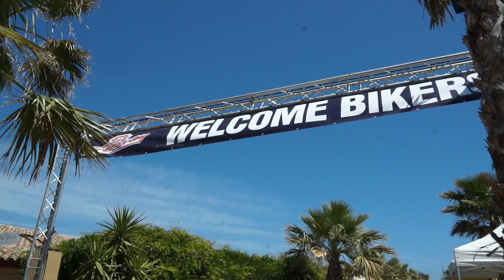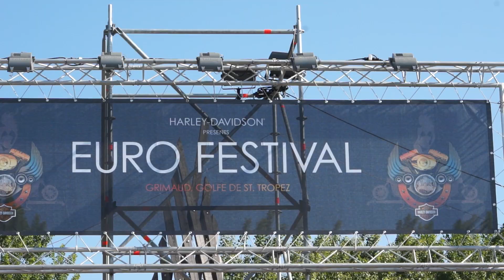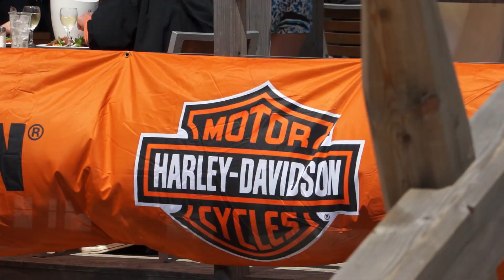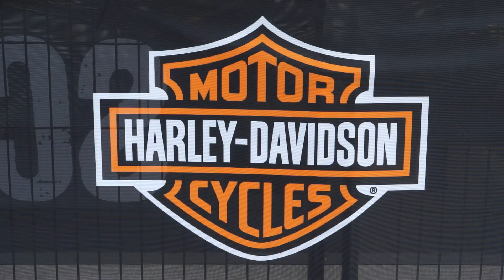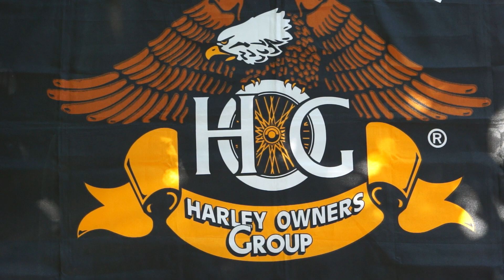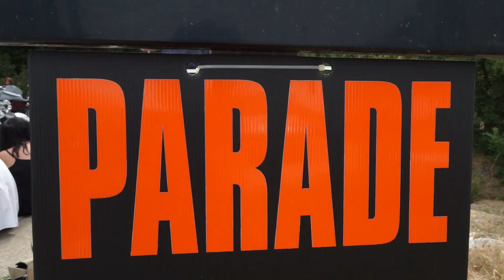EURO FESTIVAL - HARLEY DAVIDSON - SAINT-TROPEZ - GRIMAUD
réalisé par Anorak Dalderock - présenté par Marie Mathieu - avec la participation de Ikss DeLys Stormer.